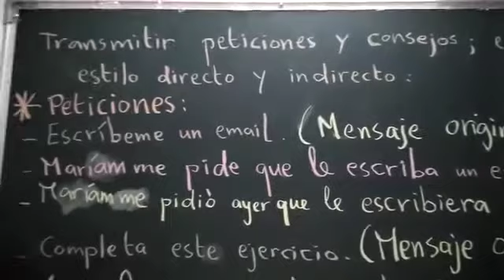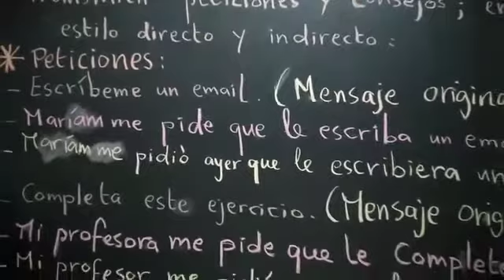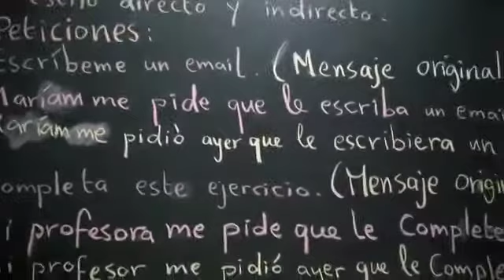النحو / الاسلوب المباشر والغير مباشر - المحاضرة الاولى / المرحلة الثالثةم.امل طه امين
م.امل طه محمد امين
كلية اللغات / قسم اللغة الاسبانية م